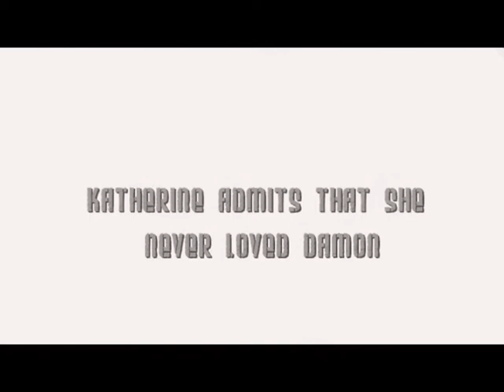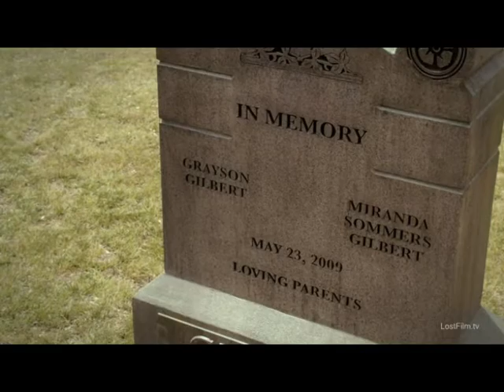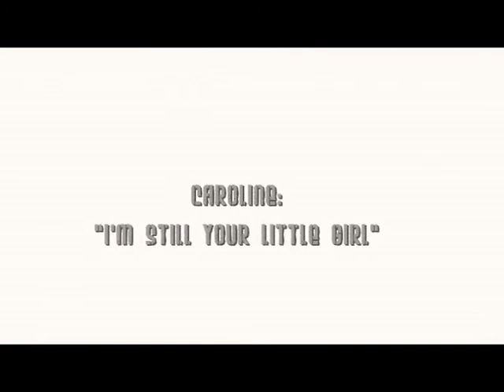2 season of the vampire diaries◄the most touching moments...►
... for me. Of course, there were many more, I just couldn't paste them all in one video. And also I can't rank them in their places, each sad moment was unique. I love these all.